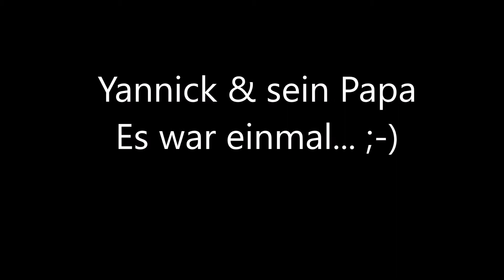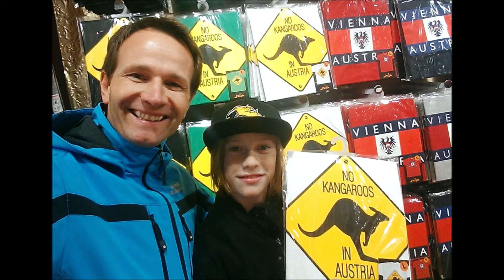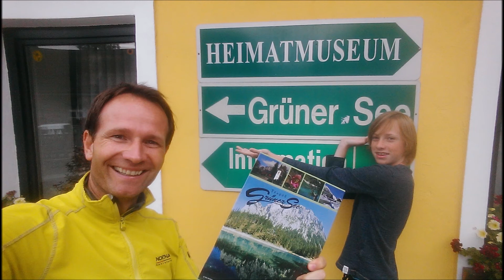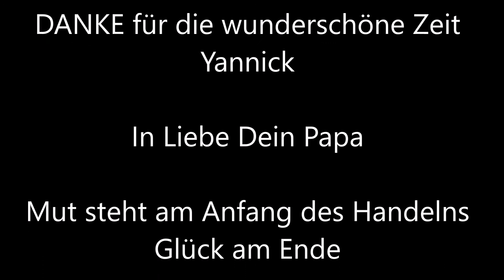Ein Stück vom Glück ! Wenn der Vater mit dem Sohne 2011 - 2020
DANKSAGUNG

Bei den Aufnahmen dieses privaten "Vater&Sohn" Videos haben verschiedene Personen mitgewirkt und einen wesentlichen Beitrag und unbezahlbare Unterstützung geleistet.